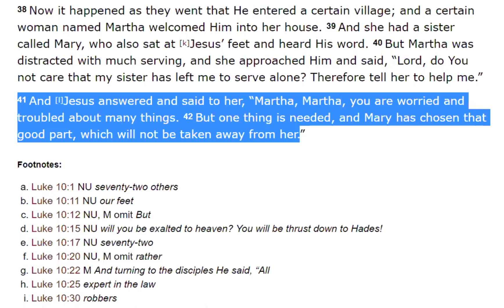TURFJC Word of the Day for May 25th, 2020: Luke 10:41‭-‬42